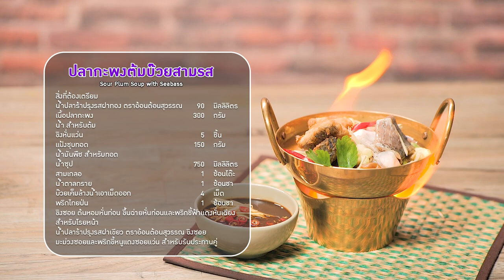ปลากระพงต้มบ๊วย 3 รส สูตรเด็ด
พบกับรายการ คาวหวานสำราษใจ รายการที่จะมาเสิร์ฟความสุขให้กับคุณผู้ชมทุกวันจันทร์ เวลา 14.45 น. ทางช่องเวิร์คพ้อย หมายเลข 23 อย่าลืมเปิดกันนะครับ

▲Line @yingsakfood